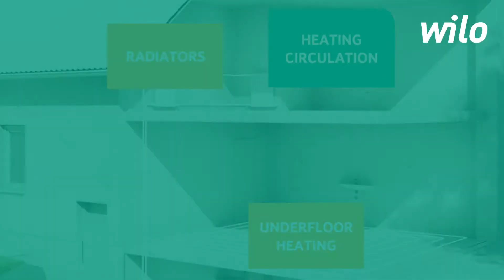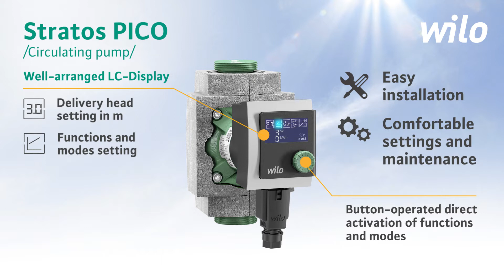WILO424056 WILO Stratos PICO Product Video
WILO Stratos PICO  Product Video